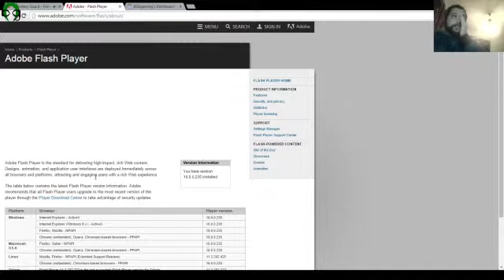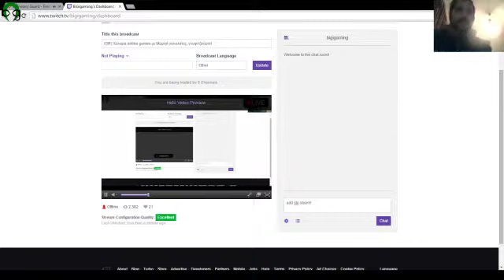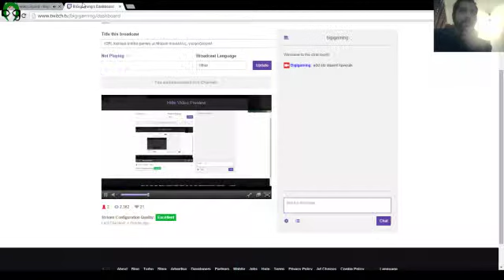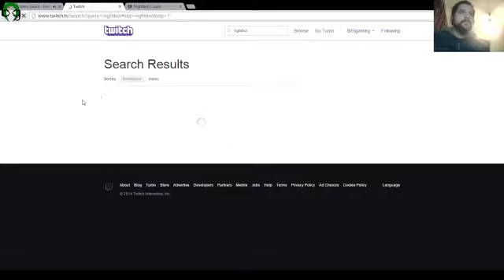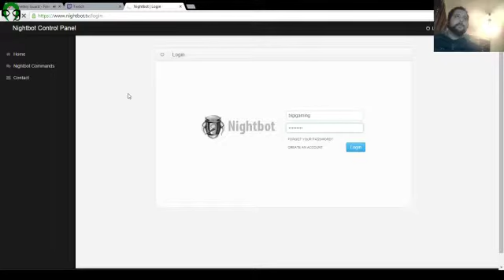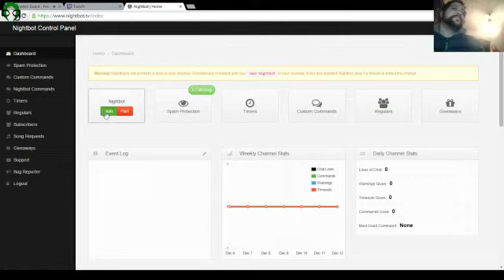Livestream με Μαρία! 12/12/14 - 2 / 2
Χαλαρά online games με Μαρία! σοκολάτες και γλυφιτζούρια!